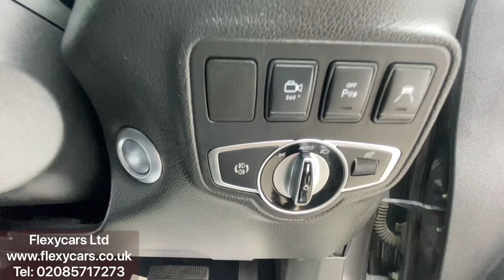Mercedes Benz X-Class WU68EHX